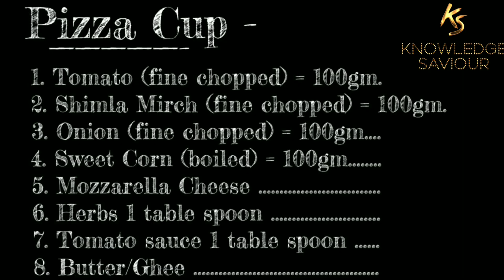Pizza Cups in Appe Pan | No Oven Cheesy Pizza Cups Recipe - Kids Snacks Recipes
Pizza cups recipe in appe pan is yummy kids snacks recipe. These pizza cups are made without oven in just 15 minutes.You can also make this no oven pizza recipe for parties and potlucks and I am sure everyone will just love it.
Fine chopped de seeded tomatoes: ½ cup
Fine chopped bell pepper or capsicum: ¼ cup
Fine chopped onions: ½ cup
Corn kernels: ½ cup
Chilly flakes: 1 tsp
Salt to taste
Pizza sauce or pasta sauce: 2 tbsp
Butter at room temperature
Pizza seasoning: 1tsp
Some circular cover or lid to cut bread in circles
Bread slices( brown or white): 8
Pizza cheese or mozzarella cheese: 1 cup